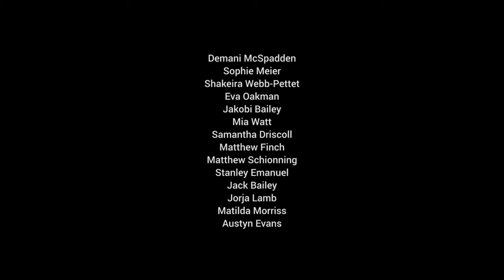Karuah Public School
A Little Leak, A Big Nightmare